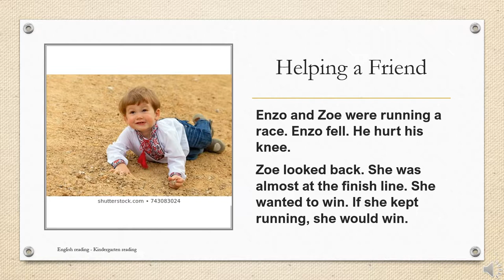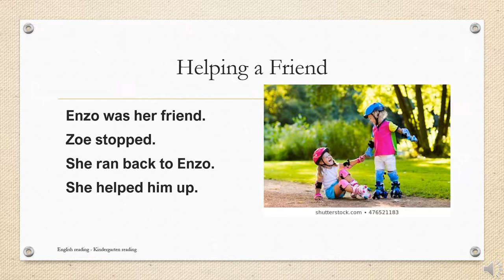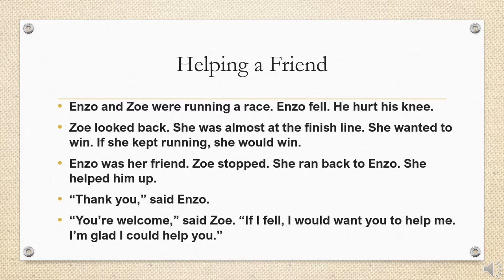English for Kindergarten: 16. Helping a friend (Reading)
Edit: Elise
Voice: Readworks
Writer: Readworks

DETAILS
Literary: Narrative Fiction
Social & Emotional Learning: Empathy, Relationships
Grade: K
Words: 73
Lexile: 30L
Fiction
DESCRIPTIONS:
Enzo and Zoe were running a race. Enzo fell. He hurt his knee.

Zoe looked back. She was almost at the finish line. She wanted to win. If she kept running, she would win.

Enzo was her friend. Zoe stopped. She ran back to Enzo. She helped him up.

“Thank you,” said Enzo.

“You’re welcome,” said Zoe. “If I fell, I would want you to help me. I’m glad I could help you.”

VOCABULARY

QUESTIONS